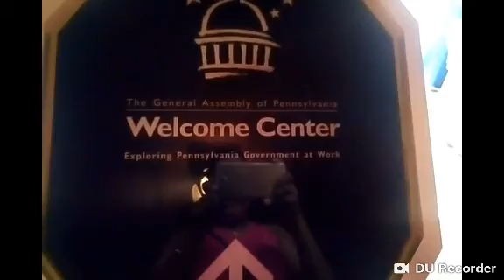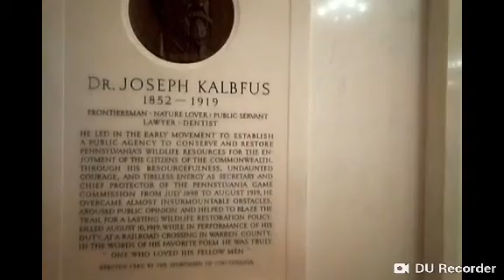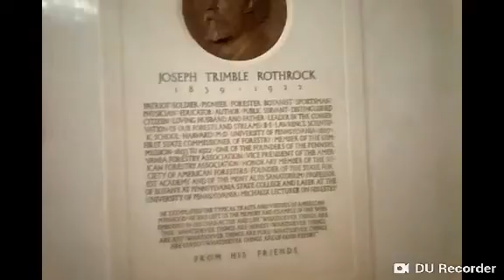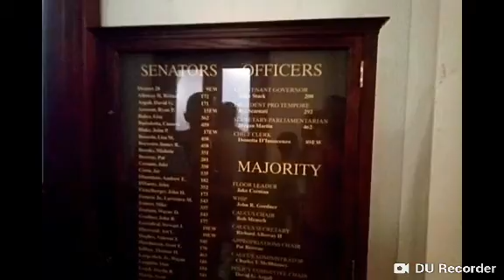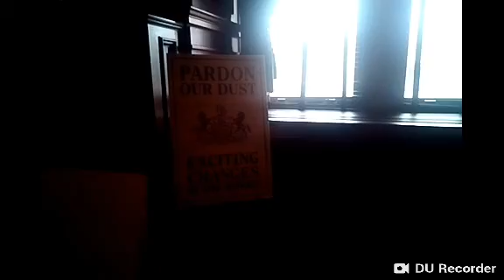A TRIP TO THE PENNSYLVANIA CAPITAL 🇺🇸